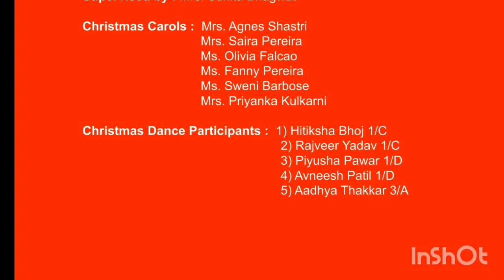Christmas Celebration by Parle Tilak Vidyalaya Eng. Medium primary School.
Teachers Incharge: Mrs. Agnes Shastri, Ms. Olivia Falcao
Supervised by : Mrs. Sunita Bhagwat
Christmas Carols : Mrs Agnes Shastri, Mrs. Saira Pereira,Ms. Olivia Falcao,
Ms. Fanny Pereira,Ms. Sweni Barbose, Mrs. Priyanka Kulkarni
Christmas Dance Participants :
1) Hitiksha Bhoj 1/C
2) Rajveer Yadav 1/C
3) Piyusha Pawar 1/D
4) Avneesh Patil 1/D
5) Aadhya Thakkar 3/A